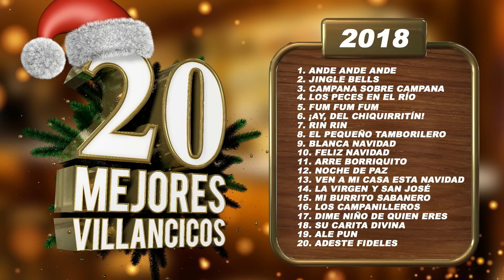Los 20 Mejores Villancicos - ¡Feliz Navidad 2022!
Los 20 Mejores Villancicos - ¡Feliz Navidad 2020!
¡Los 20 villancicos que no te pueden faltar estas navidades!

1- Ande Ande Ande la Marimorena
2- Jingle Bells
3- Campana Sobre Campana
4- Los Peces en el Río
5- Fum Fum Fum
6- ¡Ay! del Chiquirritín
7- Rin Rin
8- El Pequeño Tamborilero
9- Blanca Navidad
10- Feliz Navidad
11- Arre Borriquito
12- Noche de Paz
13- Ven a Mi Casa Esta Navidad
14- La Virgen y San José
15- Mi Burrito Sabanero
16- Los Campanilleros
17- Dime Niño ¿De Quién Eres?
18- Su Carita Divina
19- Ale Pun
20- Adeste Fideles

Divucsa es una de las compañías independientes líderes en España, con un importante catálogo de música española, baladas, flamenco, copla y canción ligera.

En el catálogo de Divucsa figuran artistas como Adamo, Manolo Escobar, Jeanette, Lorenzo Santamaría, Richard Anthony, Peret, Los Chichos, Parchís, Karina, Los Sírex, Los Mustangs, Parchís, Jimmy Fontana, Nicola di Bari, Rumba 3, Sergio Facheli, Víctor Manuel, Mari Trini, Bertín Osborne y un larguísimo etcétera.

Divucsa is one of Spain´s leading independent companies, with the country´s most important catalogue of Spanish folkore, flamenco, ballads and Spanish music from the 60´s and 70´s.

Divucsa's catalogue features artists like Adamo, Manolo Escobar, Jeanette, Lorenzo Santamaría, Richard Anthony, Peret, Los Chichos, Parchís, Karina, Los Sírex, Los Mustangs, Parchís, Jimmy Fontana, Nicola di Bari, Rumba 3, Sergio Facheli, Víctor Manuel, Mari Trini, Bertín Osborne among others.